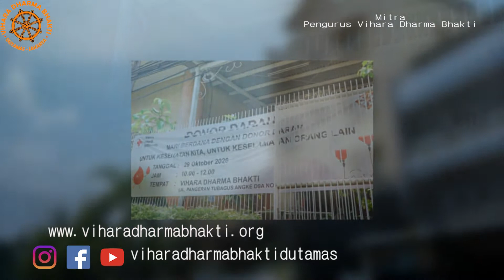Mitra - Vihara Dharma Bhakti Dutamas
Kegiatan Mitra Vihara Dharma Bhakti antara lain Donor Darah yang dilakukan secara rutin dalam 1 tahun 4 x donor, dan Bakti Sosial yang biasanya ada kegiatan dan acara keagamaam besar, misalkan hari kemerdekaan, waisak, khatina, pandemi covid19